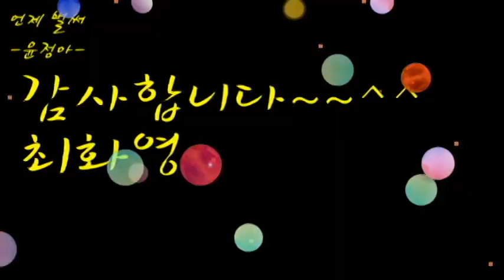언제 벌써(윤정아), 가사동영상, 가사첨부, 노래배우기, 최화영노래교실, K-Pop(trot),韓國歌謠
감사합니다~~^^

먹물 같은 사랑

송광호 작사 작곡  김유라 노래

금영: 89282

1. 내 사랑은 먹물 같아요
해가 뜨고 달이 뜰 때도
하루하루 돌고 돌아
내 사랑은 제자립니다
잘났건 못났건 못났건 잘났건
정해진 운명
아 야야야 아 야야야
내 사랑인데
맺지 못할 사랑이면 떠나가야지
내 사랑은 먹물 같아 요

2. 내 사랑은 먹물 같아요

정해진 운명
내 사랑인데
내 사랑은 먹물 같아요